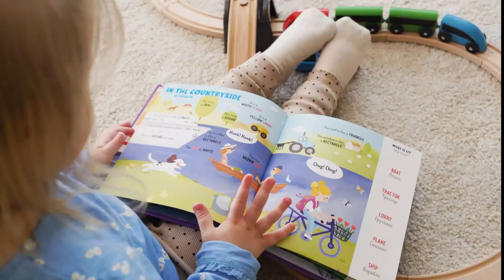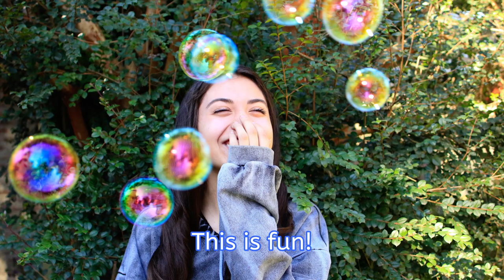Playtime with Tor- Let's Blow Bubbles - for Gestalt Language Processors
Join the Playtime with Tor newsletter to stay in the loop with all things PWT!
-Exciting updates and cool announcements
-Sneak peeks and behind-the-scenes stories
-Special deals and sweet promotions

Tor (aka Victoria or Miss Victoria) is a speech-language pathologist who is passionate about gestalt language development, and the framework that supports this type of language learning, Natural Language Acquisition (Marge Blanc, 2012).  PLEASE, scroll down for resources to learn about these important topics!

Does your child.
-Frequently use echolalia (repeating what they have heard) to communicate?
-Produce long strings of speech with rich intonation patterns (variations in voice pitch and tone, sometimes sounds “dramatic”)?
-Frequently repeat lines from shows, songs, or books?
-Seem to have difficulty answering questions, or repeat questions?
These are SOME indicators that a child MAY be a gestalt language processors (GLP)!

Videos on this channel are made with gestalt language processors (GLPs) in the early stages of language development in mind!  *NLA stages 1 and 2

Watch as Tor models STRATEGIES to facilitate language development for GLPs, especially in the early stages!
-sings songs with familiar melodies!
-uses lots of DECLARATIVE language (statements versus questions)
-uses 1st person pronouns (I, me, we)
-uses PHRASES for a variety of communication purposes (rejecting, suggesting, directing attention, transitioning, etc)
-uses varied and interesting intonation (changes in pitch and tone of voice)
-provides written models

Come along as Tor plays with bubbles!

Language models you will hear:
-Watch this!
-Let's pop the bubbles!
-I'm gonna blow!

♫Songs:
-Pop! Go the bubbles

Co-watching is HIGHLY encouraged.  Caregivers will learn different types of language models they can begin to incorporate into their everyday lives to support their GLP, while kids get exposure to language models in an entertaining way!

Language models/ gestalts should be individualized to each child!
Videos are NOT intended to replace speech-language therapy. Not all GLPs need support. If a GLP in your life seems to be in need of support, you can locate an NLA trained therapist on the registry on Meaningfulspeech.com.

WEBSITES:
-Communicationdevelopmentcenter.com
-Meaningfulspeech.com
-Naturalcommunication.net

Natural.language.acquisition
Meaningfulspeech
Bohospeechie
Jesstheslp
Ausomespeech
natural.communication
crescendo.communication

PODCAST EPISODES:
-Delayed Echolalia & Gestalt Language Processors by Alexandria Zachos (on Two Sides of the Spectrum)
-Natural Language Acquisition, Gestalt Language Processing, and Echolalia - Alexandria Zachos MA CCC-SLP  (on SLP Full Disclosure)
-A Discussion on Echolalia – with Barry Prizant, Dave Finch, and Rebecca Rosenozweig (on Uniquely Human the Podcast)
-Gestalt Language Processing with @Bohospeechie! (On Mom’s Talk Autism)
-Podcast: The Gestalt Get-Together: GLP, NLA, and Musical Language by Corrine Zmoos

Video made with Filmora 12